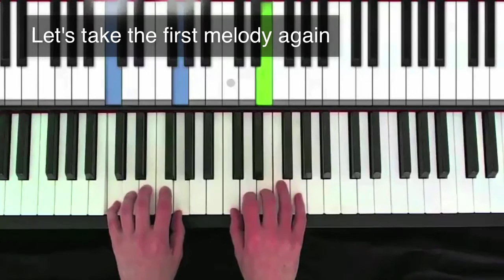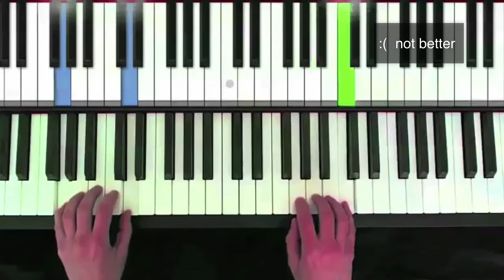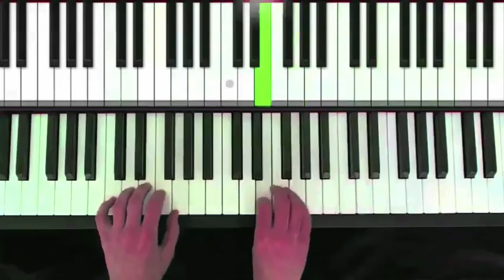About chords 3